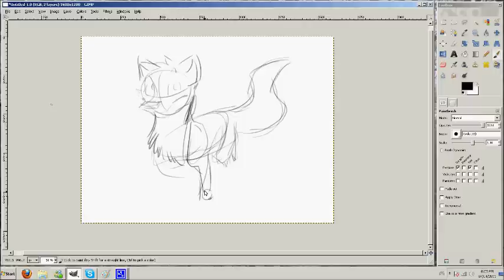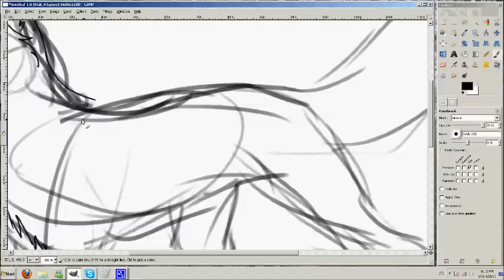Sketching in GIMP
I got windows 7 yesterday and I was just playing around in the different MS paint. So now I felt like drawing something and make this video